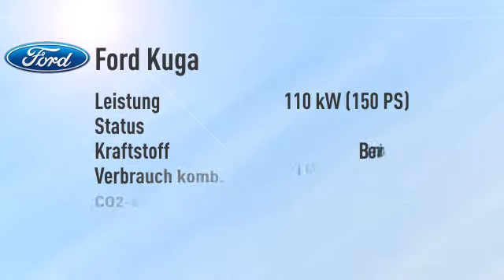Ford Kuga Kuga 1.5 EcoBoost 4x2 Titanium/Navi -23%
Endpreis: € 23.870,21 - 0 km - . Weitere Details:
SUV/Geländewagen, Power{kw=110.0} KW, Schaltgetriebe, blau